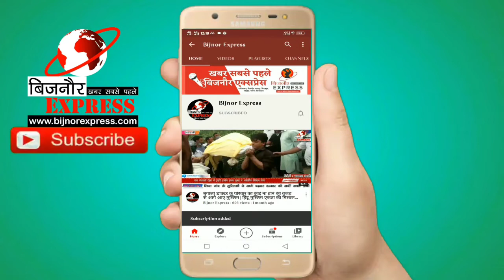Bijnor News || छात्र की हादसे में हुई मौत के बाद बिजनौर का परिवहन विभाग हुआ सतर्क।